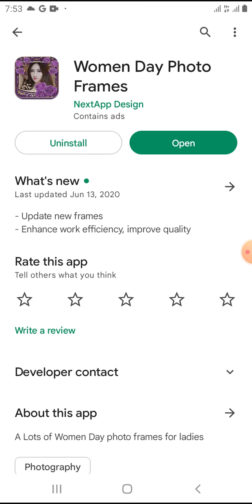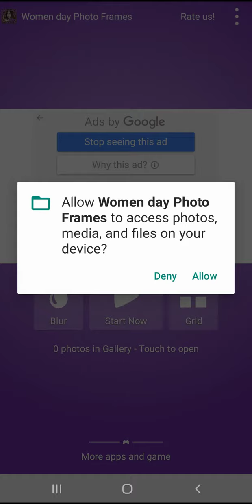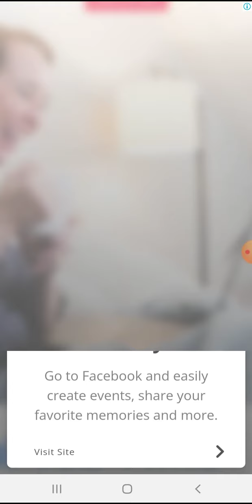how to edit photo in woman day photo frame